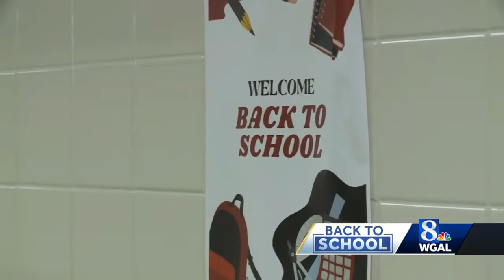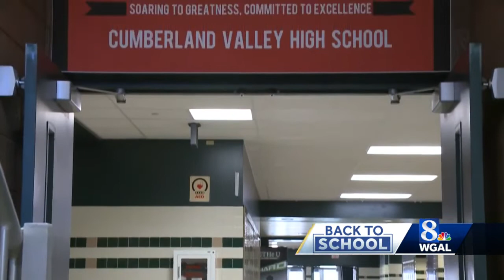Some school district still looking for teachers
It's tough for many schools districts to hire teachers right now.